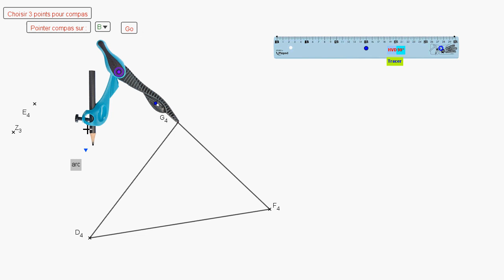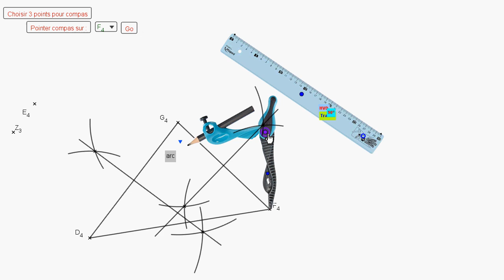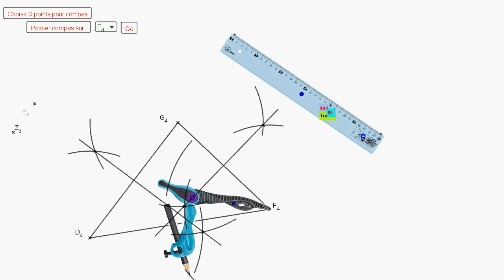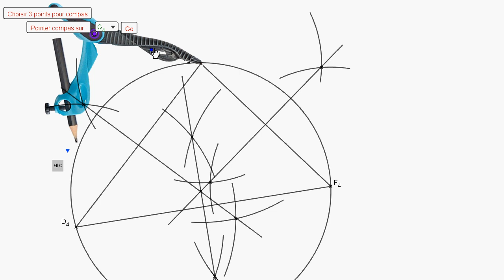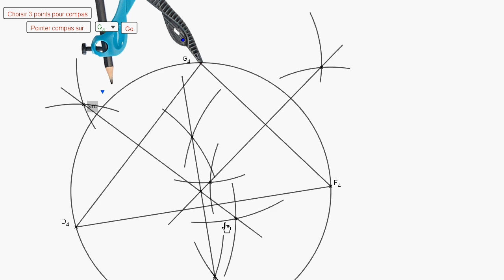Médiatrices et cercle circonscrit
Lien vers le fichier GeoGebra